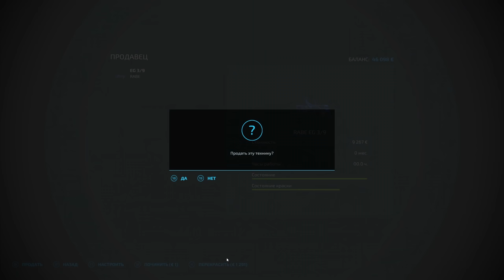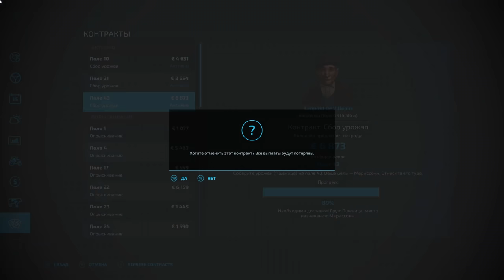ПРОХОЖДЕНИЕ FARMING SIMULATOR 22 #2 - КОНТРАКТЫ